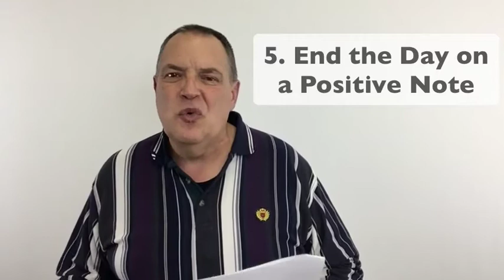02Dealing With Blues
5 ways to improve how you feel on a "bad day."